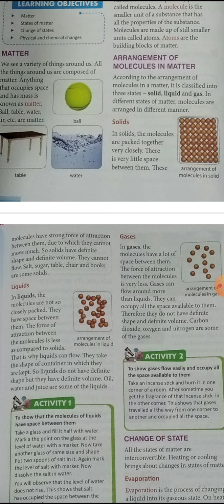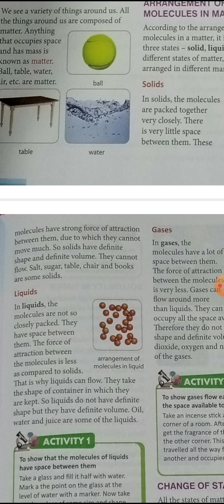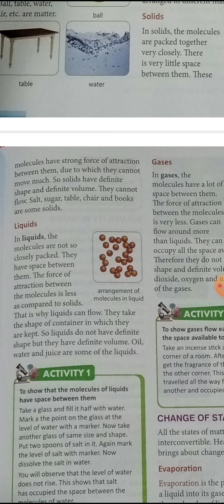matter around us cls 5 part 1